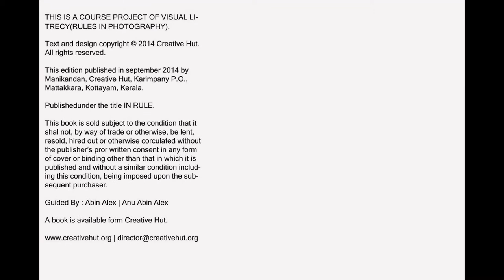Rules in Photography by Manikandan from Tamilnadu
Concept Photography assignment work of Manikandan from Tamilnadu , he had completed Professional Diploma in Photography course at the 7th Batch in Creative Hut Institute of Photography Kerala